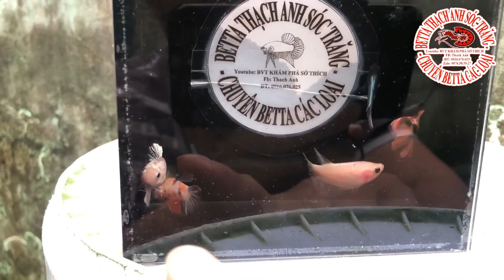CHI TIẾT QUÁ TRÌNH LỘT XÁC ẤN TƯỢNG CHỈ CÓ Ở BETTA KOI I Betta Thạch Anh Sóc Trăng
🏠 BETTA THẠCH ANH SÓC TRĂNG
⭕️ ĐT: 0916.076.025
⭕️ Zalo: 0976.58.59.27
 BETTA THACH ANH SOC TRANG : "The best place for your hobby"
- Product: Variety kind of Betta, Ruppy, KOI
- Services: Sale Betta, Ruppy, KOI, detail consult for any issue relate to Fish.
- Delivery on around the world sevice.
- Ensure for Fish's health during delivery process
- Payment method: Cash, Bank transfer.
- Customer's satisfaction and trust are our pleasure.